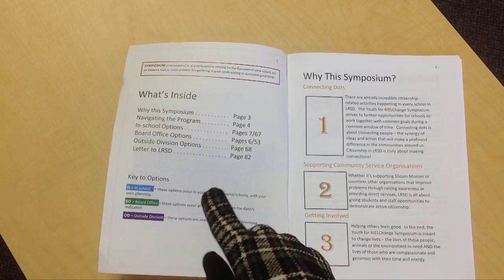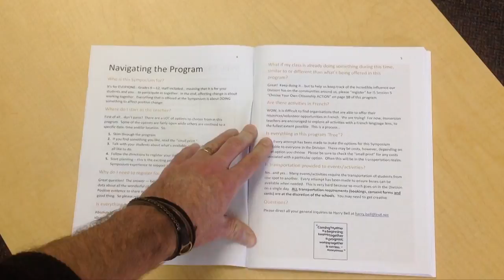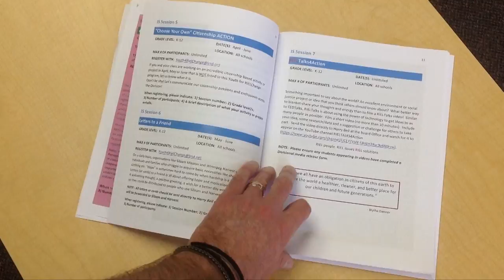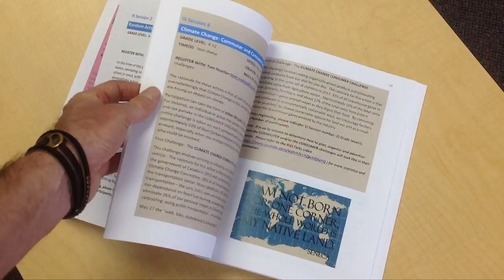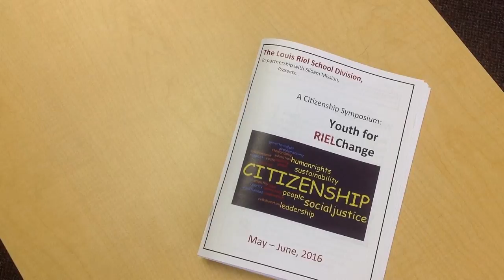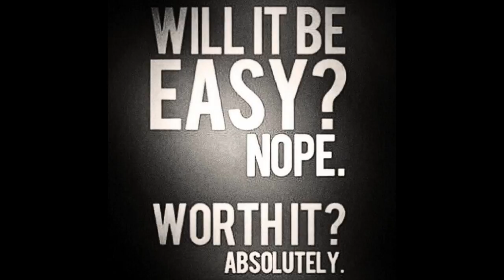Citizenship Symposium Youth for RIELChange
The program is LIVE everyone!  Now... what is your commitment to change the world, one LRSD student/staff/community member at a time?  Such endless possibilities.  Such endless opportunities to connect the infinite potential of every one of our 40 schools!